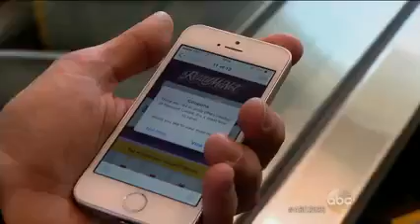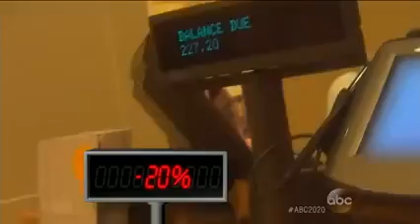20:20 w: Juju Chang